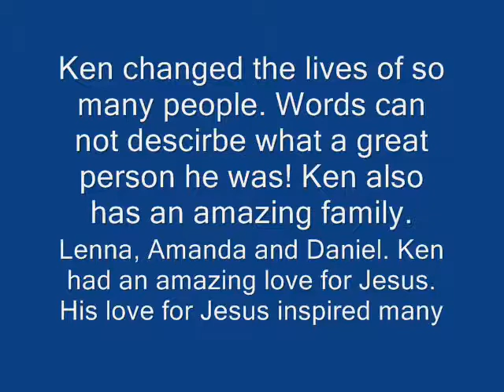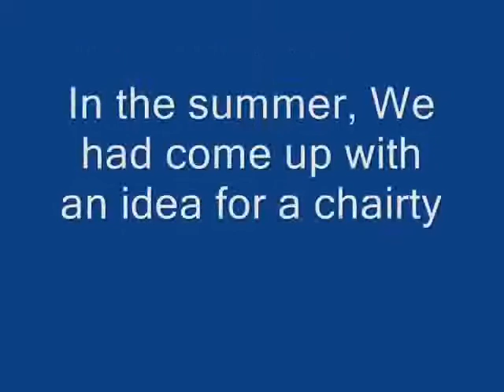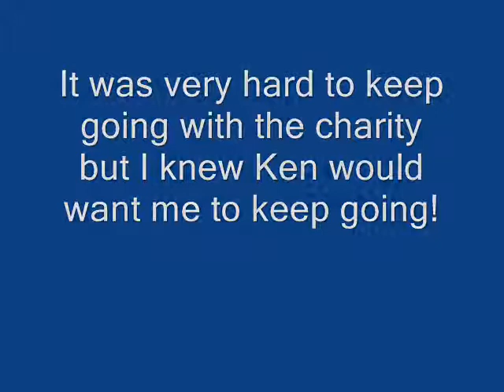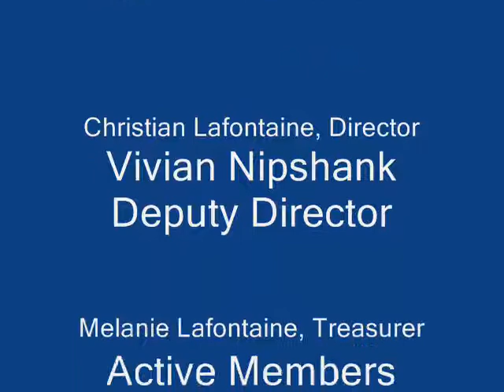In loving Memory Of Pastor Ken Rutherford